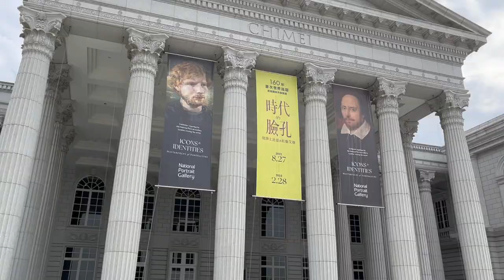Sampling rare violins at the Chimei Museum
The Chimei Museum in Taiwan is home to the world's largest collection of rare stringed instruments. I visited the museum recently and had the privilege of trying out several of their violins. With the limited time I had that day I only spent a few minutes with each violin, so these are all single take recordings. The audio you hear is what my iPhone captured, with no post-production editing.

0:51 1713 Stradivari
1:36 1722 "Elman" Stradivari
2:24 1707 "Dushkin" Stradivari
3:10 1656 Nicola Amati
4:00 1732 Guarneri del Gesu
5:00 ? Guarneri del Gesu

5:43 Returning to the 1722 "Elman" Strad for a bit of solo Bach

[Edit: Jan 13, 2023] A viewer noted that the last violin I sampled might be the 1744 "Ole Bull" Guarneri del Gesu. After comparing the photos I have of it with public photos, I think that viewer is correct.